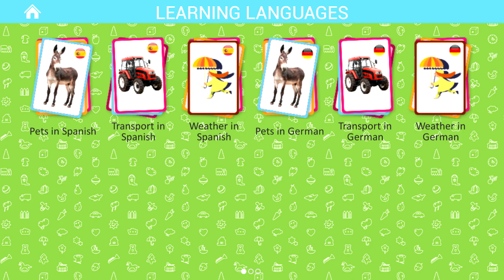Panda - Wild Animals - Flashcards for Kids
- Pets
- Wild animals
- Sea world
- Insects and spiders
- Birds
- Flowers
- Weather and seasons
- Alphabet
- Numbers 1-20
- Colors
- Professions
- Transport
- Household appliances
- Products
- Vegetables and fruit
- Berries
- Kitchenware
- Musical instruments
- Clothes and shoes
- Tools
- Furniture and household items
- Our Planet
- In The City
- Toys
- Trees
- Prehistoric World
- Cars
- Railroad
- Air Transportation
- Space
- Materials
- Scenes
- Telling Time
- Verbs
- Descriptions
- Pronouns
- Prepositions
- Military Machines
- Sports
- Art
- Medicine
- Food and Drinks
- Garden
- Wonders of The World
- Butterflies
- Mushrooms